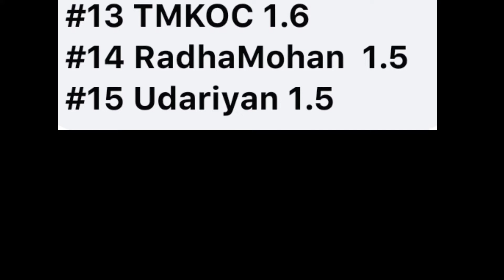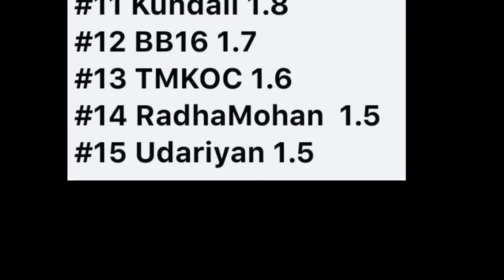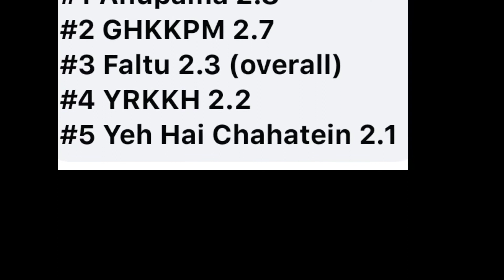TOP 20 Highest TRP Shows - Week 44 | STAR Plus, Colors TV, Zee TV, Sony SAB TV, Sony TV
Trp time slot leaders week 44
No1 indian show week 44 anupama or ghum hai kiskey pyaar mein
Anupama trp vs ghum hai kisikey pyaar mein trp
Imlie no1 show
Shaadi Mubarak
Ghum Hai Kisikey Pyaar Meiin
Imlie
Saathiya2
Yeh Rishta Kya Kehlata Hai
Anupamaa
Yeh Hai chahatein
Pandya Store
Baalveer Returns
TMKOC
Maddam Sir
Mere Sai
Punyashlok Ahilyabai
Vighnaharta Ganesh
Sargam Ki Sadhe Satii
Ishk Par